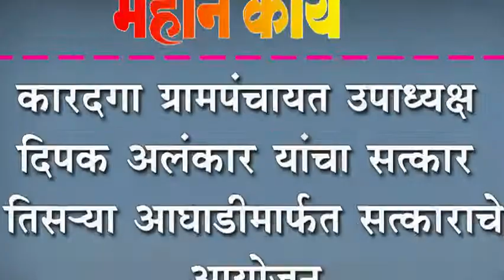कारदगा ग्रामपंचायत उपाध्यक्ष दिपक अलंकार यांचा सत्कार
कारदगा ग्रामपंचायत उपाध्यक्ष दिपक अलंकार यांचा सत्कार : तिसNया आघाडीमार्पâत सत्काराचे आयोजन